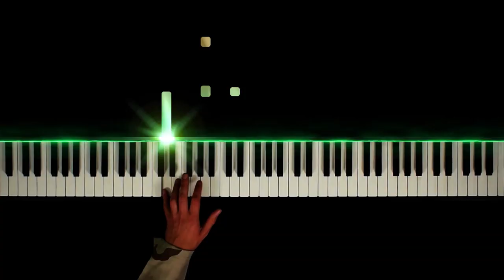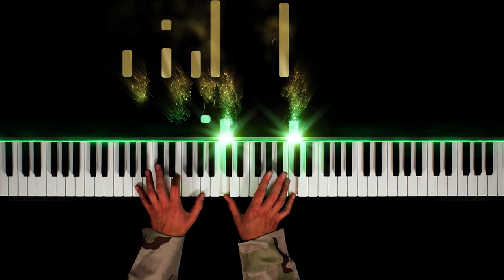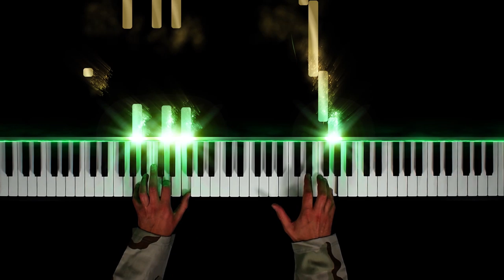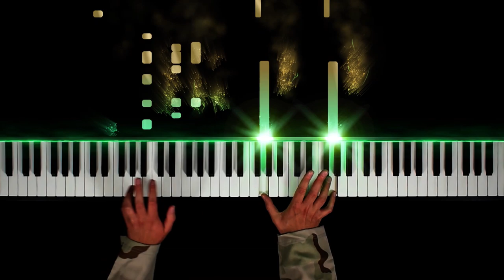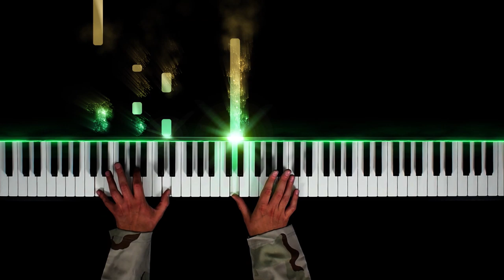Hans Zimmer - Black Hawk Down ~ Leave No Man Behind (Piano Version)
Leave No Man Behind from the beautiful soundtrack Black Hawk Down. Composed by Hans Zimmer. I consider this as the Main Theme and it's such a great composition by Hans Zimmer. After his great work from the soundtrack of the Lion King I am really into Hans Zimmer stuff again. I hope he will compose again like in he did a few decades ago.
This theme is one of my favorite themes by Hans Zimmer.

Cheers,
Noud van Harskamp

Black Hawk Down - Leave No Man Behind (Piano Version)